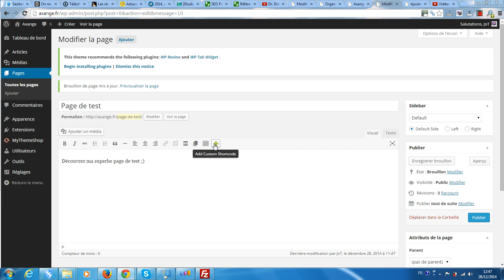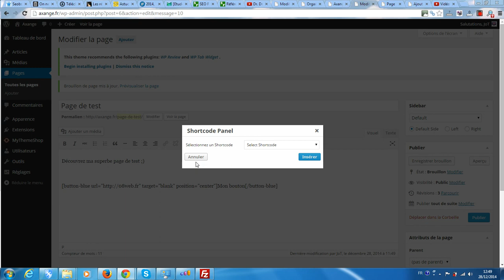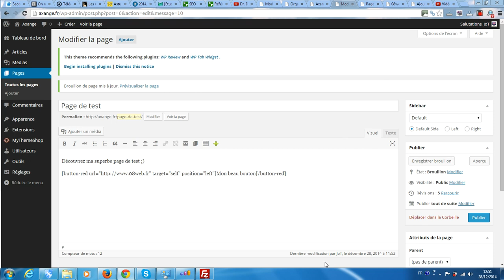Comment insérer un bouton dans votre contenu grâce à WP Shortcode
La plateforme gratuite vous propose de vous montrer comment insérer un bouton dans votre contenu grâce à l'extension WP Shortcode disponible avec les thèmes premium de la plateforme MyThemeShop.
Retrouvez l'ensemble de mes tutoriels vidéos d'utilisation de WP Shortcode sur mon